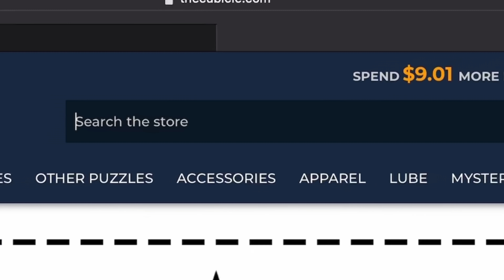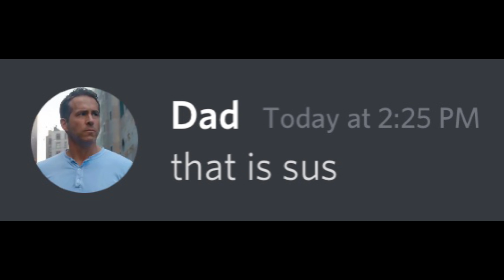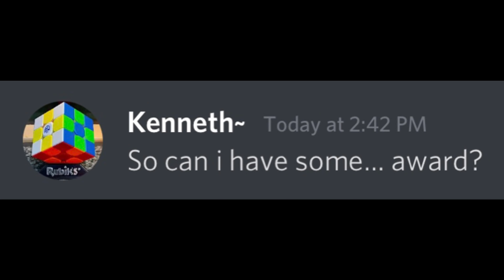POV: You SCRAMBLED The Rubik’s Cube…